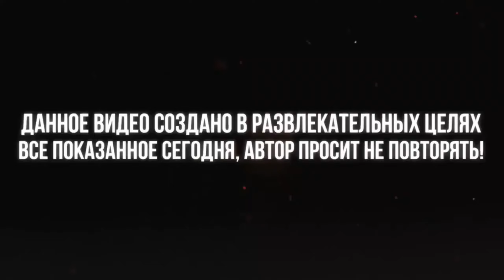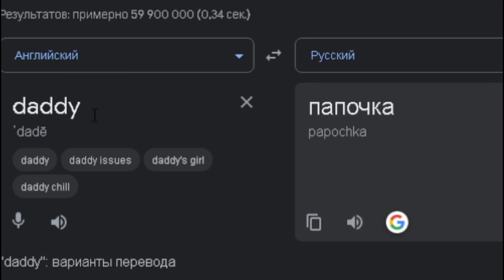ВАРЮ СУПЧИК в RAWMEN: Food Fighter Arena 🍜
Ауф, Стая. Самая лучшая поддержка - Ваш лайк и покажите видео друзям
Новая игра: RAWMEN: Food Fighter Arena 🍜
Черезвычайно много пуков, которые сопровождаются ненасытным файтом :D
Игра угарная и очень динамичная. Можно спокойно играть и наслаждаться. Только вот сюжета я не понял. Вроде и игра в кальмара, но вроде и готовить чёт надо
Вообщем, повара одобряют